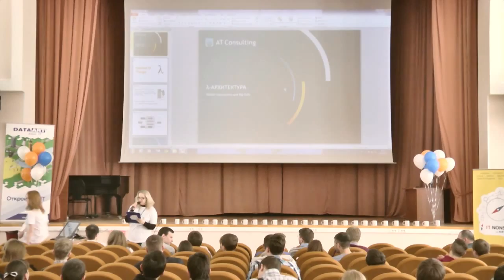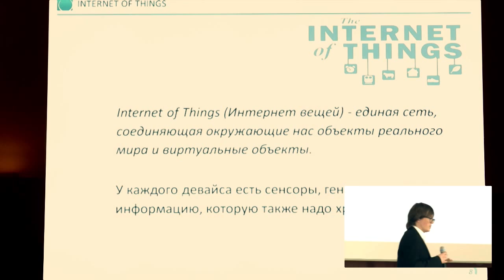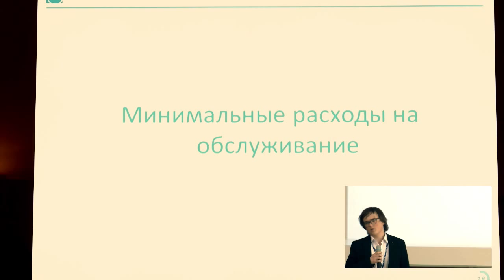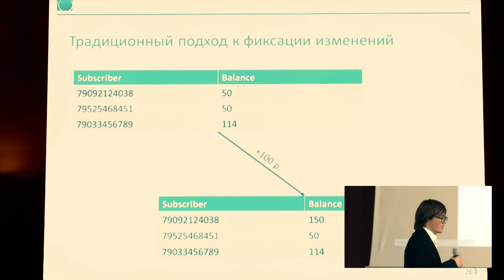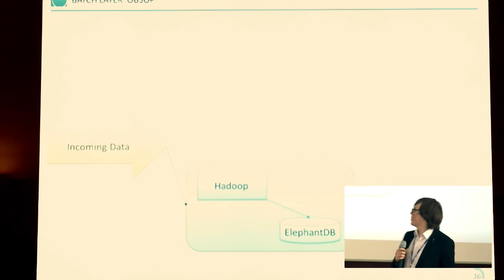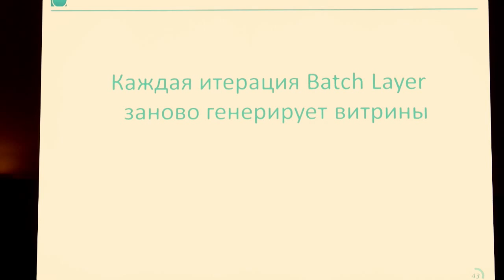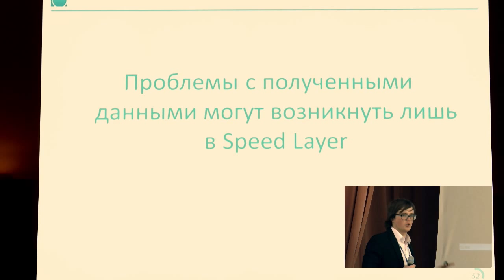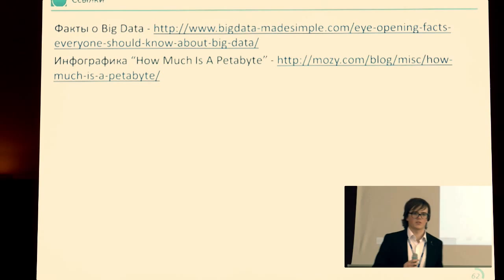IT NonStop Воронеж: «Lambda - архитектура». Александр Богданов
Александр Богданов, наш самый «зеленый» спикер, выступил наравне с заслуженными докладчиками, у которых за плечами не одна крупная конференция. Это первая большая конференция, на которой выступил Саша. И начало бы положено просто отличное! Спикер затронул актуальную тему — Lambda-архитектуру.